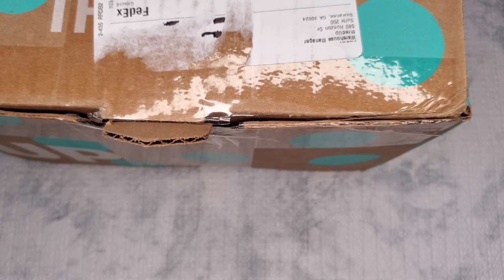925 Silver, Turquise, Lapis & Coral! Thredup DIY 5lb Jewelry Jar Unboxing from GA!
If you are interested in anything from this video you can check out my Poshmark & Mercari Closets linked below or you can email me at please note I ONLY USE ZELLE & VENMO for payment!

BrytenYourDay is on eBay!

 BrytenYourDay is on Posh!

Sign up with my code BRYTENYOURDAY and get $10

BrytenYourDay is on Mercari

My Whatnot Links!

FREE Cross Listing Service NO FEES!